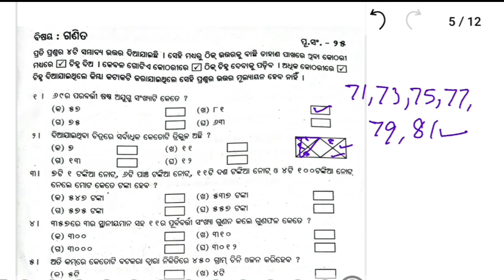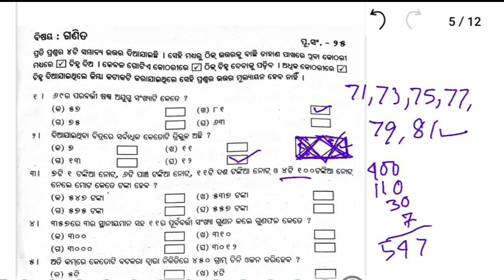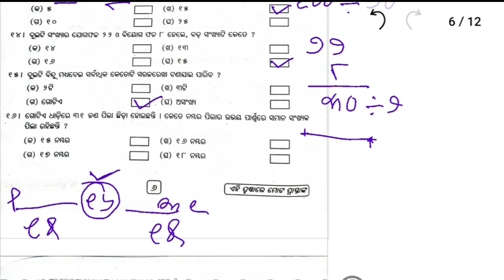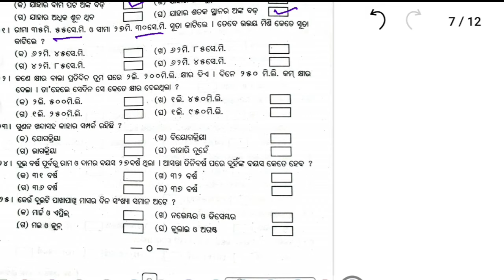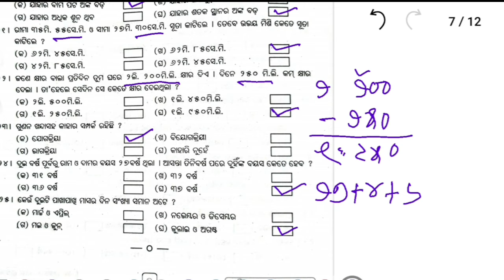bruti exam class 3 2021 questions answers Math ଗଣିତ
Video Title  - bruti exam class 3 2021 questions answers Math ଗଣିତ